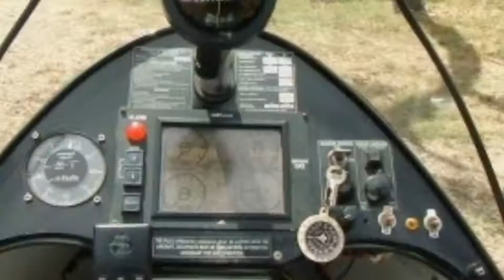Airborne Trike - Rebirth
Tired trike given major make over